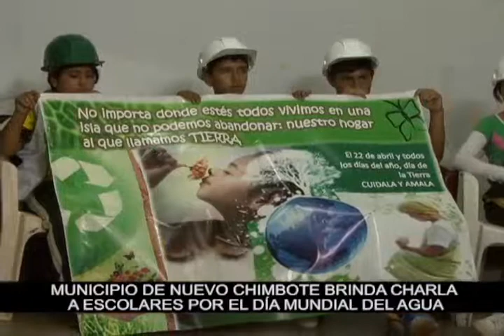CHARLA DIA INTERNACIONAL DEL AGUA